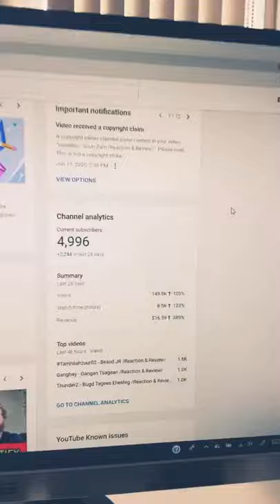Wsup Kairos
Hiitsgui e